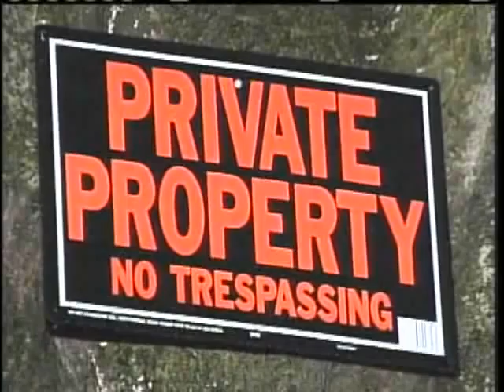Search For Ayla Reynolds Enters Third Week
The search for Ayla Reynolds has entered its third week. News 8's Dave Guthro has the latest developments from the past weekend.